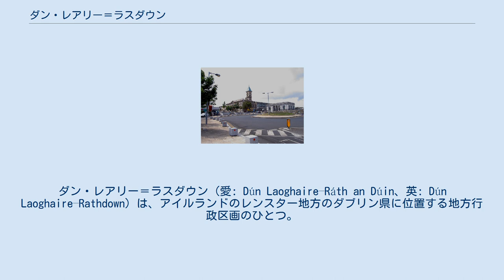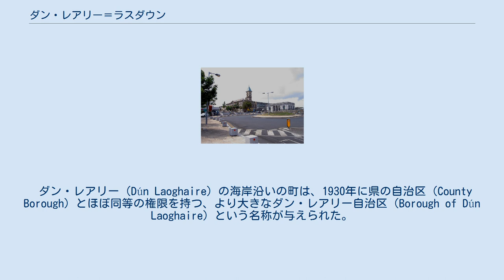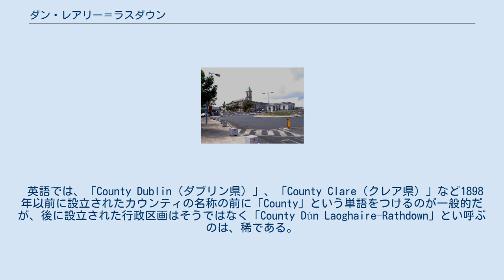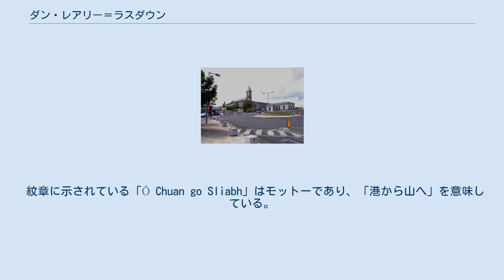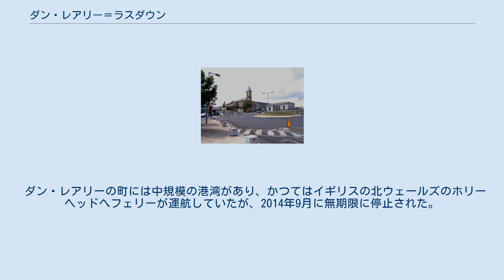ダン・レアリー＝ラスダウン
ダン・レアリー＝ラスダウン（愛: Dún Laoghaire–Ráth an Dúin、英: Dún Laoghaire–Rathdown）は、アイルランドのレンスター地方のダブリン県に位置する地方行政区画のひとつ。
 ダン・レアリー＝ラスダウン市は、ダブリン県を構成する4つの市のひとつであり、中心街はダン・レアリーである。
かつてのダン・レアリー自治区とラスダウン男爵領にちなんで名付けられた。
 人口は2016年の国勢調査の時点で218,018人だった。
 ダン・レアリー＝ラスダウンは、東にアイリッシュ海、北にダブリン市議会の地方自治区、西に南ダブリン市、南はウィックロー県に接している。
高等教育機関は主にユニバーシティ・カレッジ・ダブリン（アイルランド国立大学ダブリン校、UCD）とダン・レアリー芸術技術学院（IADT）がある。
 1994年にダブリン県議会が廃止され、ダブリン市とともに分割された4つの市のひとつである。
これによりダブリン県はダブリン地域（Dublin Region）とも呼ばれるようになった。
ダブリン県は、伝統的な32県のひとつとして現在も住所などで使われている。
2015年以降、ダン・レアリー＝ラスダウン市は東部および中部地方自治体内にある。
 以下はダン・レアリー＝ラスダウン市における街・村・郊外の一覧である。
 ダン・レアリー（Dún Laoghaire）の海岸沿いの町は、1930年に県の自治区（County Borough）とほぼ同等の権限を持つ、より大きなダン・レアリー自治区（Borough of Dún Laoghaire）という名称が与えられた。
ラスダウンは、ダブリン県の南東端に位置する男爵領で、ラスダウン城にちなんで名付けられた。
1606年にダブリン県の南にウィックロー県ができ、現在は廃墟となっているラスダウン城を含め、ラスダウンの半分がウィックロー県に移された。
1840年代から、ラスダウンの救貧法組合（PLU）はウィックロー男爵領のすべてとダブリン男爵領の大部分を担当し、アッパークロスの一部を担当した。
PLUのダブリン区域とウィックロー区域から、1898年の地方自治法（アイルランド）法により、それぞれ1930年と1925年に廃止されたラスダウン1号とラスダウン2号という農村地区が設立された。
ラスダウンPLUは、ラスダウン公共支援地区として1960年まで存続した。
 ダン・レアリーおよびラスダウンは、1947年の選挙法（修正）によって、かつてのラスダウン1号の農村地区と隣接しているドイル・エアラン（国民議会下院）の選挙区だった。
「ダン・レアリー＝ラスダウン」という名称は、1985年に地方政府（再編）法によって作成された「選挙区」に付けられた。
1991年の地方自治法に基づき、ダブリン県議会内に選挙区の「地域委員会」が設置され、「ダン・レアリー＝ラスダウン」を保持することを決定する前に、代替的な名称の可能性について議論された。
1993年の地方自治体（ダブリン）法により、1898年の法律によって作成されたものと同じ基準で「行政上の県/市」となった。
 1993年の法律では、アイルランド語で「Dún Laoghaire-Ráth an Dúin」と名付けられ、英語では、「Dun Laoghaire-Rathdown」と、「Dun」の「u」のアキュート・アクセントを省略した。
ダン・レアリー＝ラスダウン市議会（DLRCC）は改称を申請する権限を与えられたが、発動しなかった。
1993年の綴り字が2001年の地方自治法と2014年の地方自治法によって維持されている。
それにもかかわらず、DLRCCとアイルランドの地名データベースは英語でも「Dún Laoghaire–Rathdown」（アキュート・アクセント付き）の綴りを使用している。
 英語では、「County Dublin（ダブリン県）」、「County Clare（クレア県）」など1898年以前に設立されたカウンティの名称の前に「County」という単語をつけるのが一般的だが、後に設立された行政区画はそうではなく「County Dún Laoghaire–Rathdown」とい呼ぶのは、稀である。
また、日本語ではその際「県」ではなく、「市」を用いている。
 市庁舎（2007年4月 ダン・レアリー） ダン・レアリー＝ラスダウン市議会が地方自治体である。
6つの地方選挙区（LEA）がある。
 1986年にダブリ...